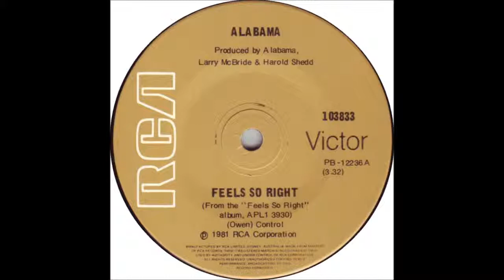Alabama - Feels So Right - Billboard Top 100 of 1981